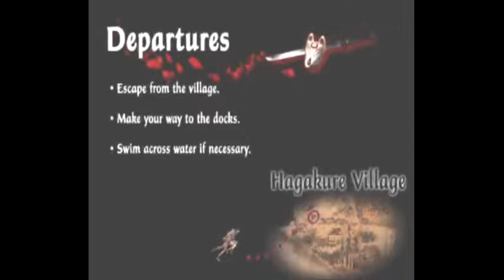Tenchu Fatal Shadows Chapter 2-A with Rin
This mission is to escape the Hagakure Village